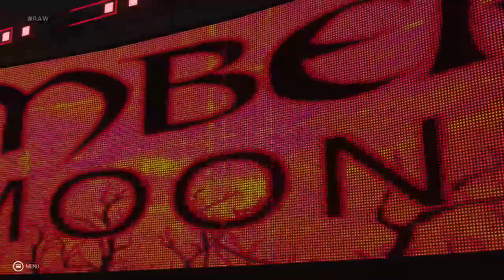WWE Raw - November 12, 2018